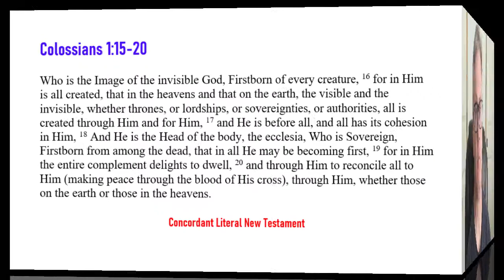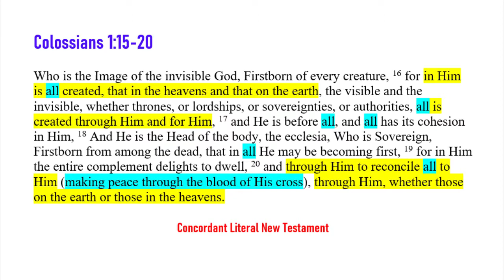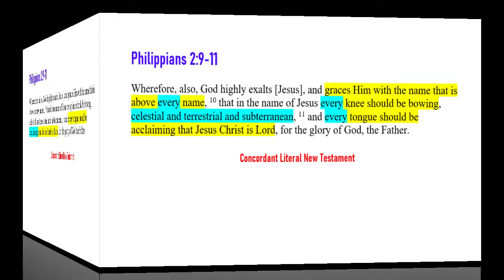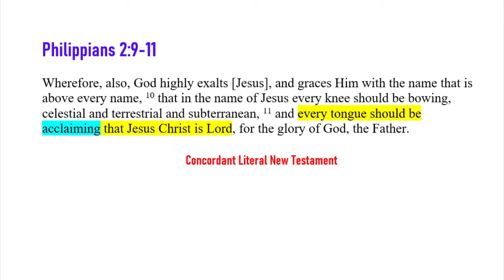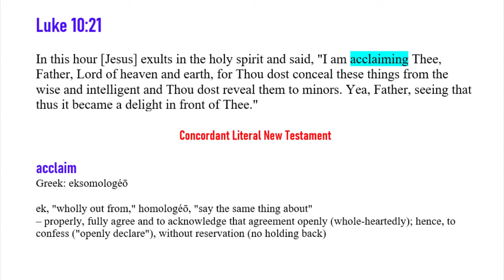How All Are Saved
Satan is the chief celestial sinner. Hitler is a chief human sinner. The rest of us? We're just "Average Joes and Jolenes" in the sin department. Regardless, from the the worst to the rest, Jesus has us all covered. His work accomplished so much more than you've probably been told. Well, I'm telling you now. Jesus saved all whom He created, and I do mean ALL. You won't hear this good news in church, so tune in and be encouraged, not by the HOPE of the salvation of all, but by the GUARANTEE of the salvation of all through Jesus' finished work.

Music
Outro: InShot classics - "Go easy 02"